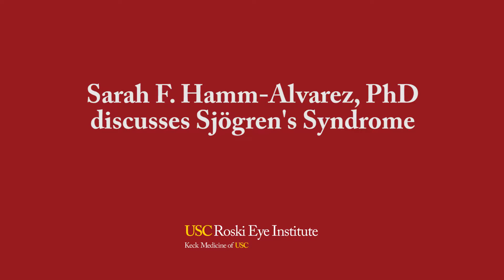Dr. Hamm-Alvarez Discusses Her Breakthrough Research on Sjögren's Syndrome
An expert in cellular membrane trafficking and high-resolution imaging, Dr. Hamm-Alvarez's research has sparked new growth of translational programs in her laboratory ultimately aimed at improving clinical diagnosis and treatment of Sjögren's syndrome, an autoimmune disease affecting the secretory function of the lacrimal gland and the integrity of the ocular surface. In this video she discusses her latest research findings to address Sjögren's syndrome.